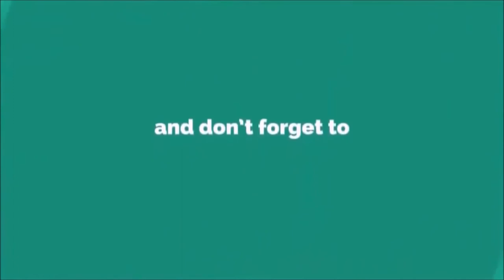Chocolate bomb testing |Testing Diwali stash 2019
Chocolate bomb
Image result for chocolate bomb
DescriptionA chocolate bomb is a firecracker which is exploded by revelers during Diwali and New Year's Eve celebrations in India. Chocolate bombs are made of tiny paperboard boxes stuffed with gunpowder. A fuse is inserted in one of the corners